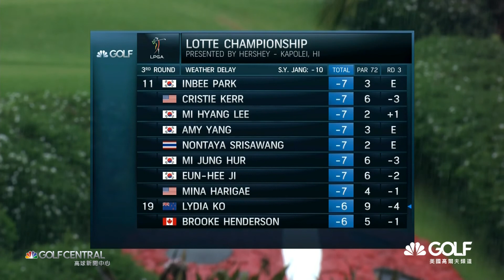041417 Lotte day3 highlights